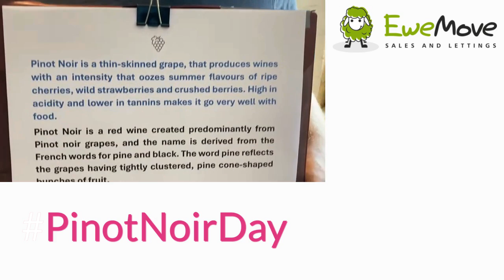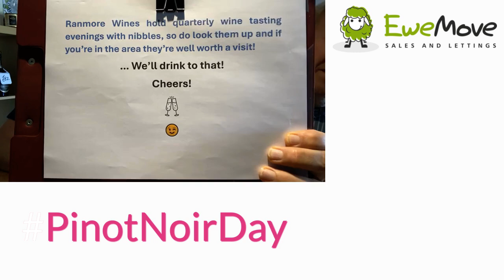Pinot Noir Day at Ranmore Wines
Celebrating Pinot Noir day at local wine merchant, Ranmore Wines.